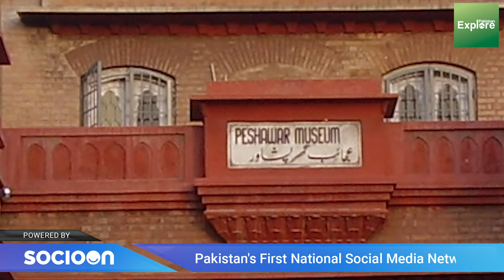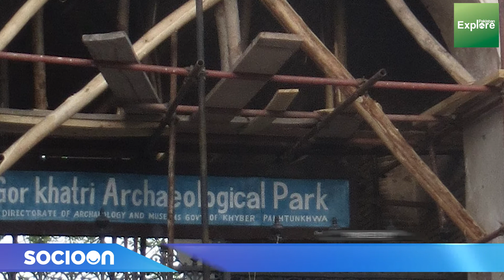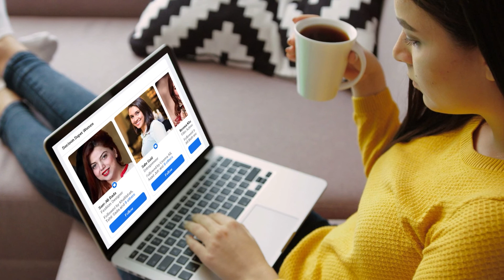Explore Peshawar City In Just Seven Minutes | Explore Pakistan